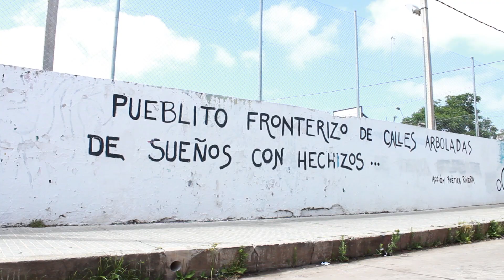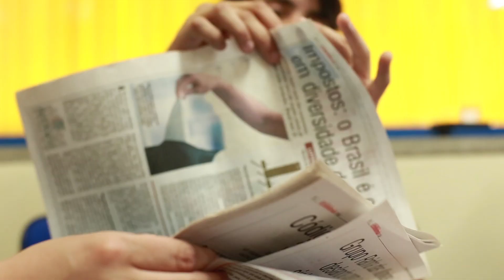Diz Aí Fronteiras - Teaser do Projeto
O projeto Diz Aí Fronteiras é uma parceria do Canal Futura com o CAF -- Banco de Desenvolvimento da América Latina para a realização de ações de cooperação com foco no desenvolvimento e valorização da juventude em cidades fronteiriças da região sul do Brasil.

Ao longo de 18 meses, 200 jovens das cidades de Uruguaiana (BR)/ Paso de los Libres (AR) e Santana do Livramento(BR)/Rivera (UY) participarão de atividade de formação em comunicação e cidadania, resultando na produção da série Diz Aí Fronteiras e em processos de mobilização local para debate de questões referentes à juventude e desenvolvimento local.